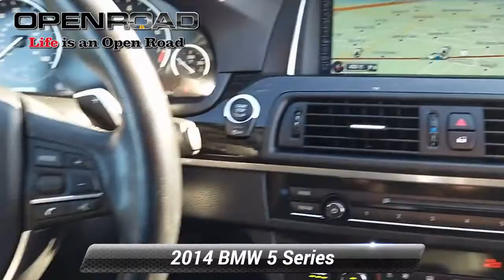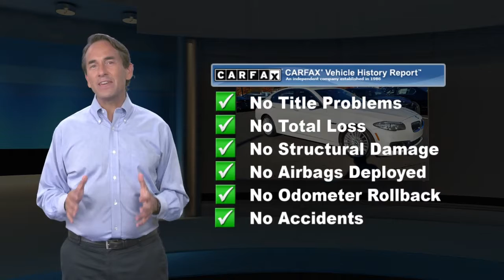Used 2014 BMW 5 Series 550i xDrive, Edison, NJ P19368A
Running Great, ONLY 67,549 Miles! 550i xDrive trim. NAV, Sunroof, Heated Leather Seats, All Wheel Drive, iPod/MP3 Input, Back-Up Camera, EXECUTIVE PACKAGE, COLD WEATHER PACKAGE, Turbo, LUXURY LINE.KEY FEATURES INCLUDENavigation, Back-Up Camera, All Wheel Drive, Sunroof, iPod/MP3 Input. Leather Seats, MP3 Player, Rear Air, Heated Mirrors, Onboard Communications System.OPTION PACKAGESEXECUTIVE PACKAGE Ceramic Controls, Instrument Cluster w/Extended Contents, Comfort Access Keyless Entry, Soft-Close Automatic Doors, Head-Up Display, Satellite Radio, harman/kardon Surround Sound System, Power Tailgate, LUXURY LINE Without Lines Designation Outside, LED Fog Lights, Wheels: 19"x 8.5"Multi Spoke Lt Ally (Style 455), Tires: P245/40R19 AS Run-Flat, Anthracite Wood Trim, Luxury Line (7S2), COLD WEATHER PACKAGE Heated Rear Seats, Heated Steering Wheel, Retractable Headlight Washers, Heated Front Seats. BMW 550i xDrive with Mineral White Metallic exterior and Black/Excl. Stitch interior features a 8 Cylinder Engine with 445 HP at 5500 RPM*.VEHICLE REVIEWS"The front seats are quite comfortable. In back, there's enough room for a pair of 6-foot adults to be comfortable, and the backseat is nicely contoured and padded."-Edmunds.com.Pricing analysis performed on 12/20/2021. Horsepower calculations based on trim engine configuration. Please confirm the accuracy of the included equipment by calling us prior to purchase.

[RLVID:8989:32b04f2024f9c0b1:e9d9679746ddd45e:1]